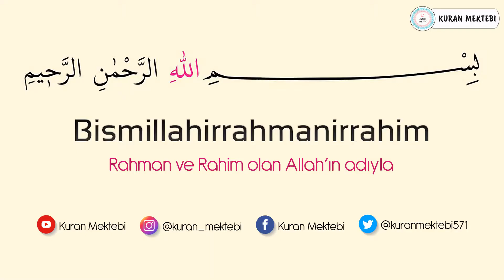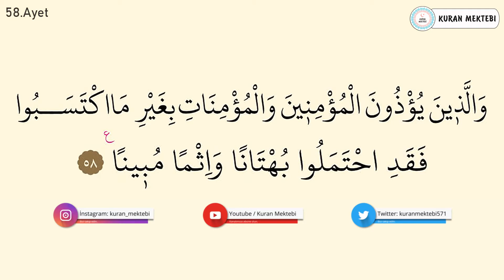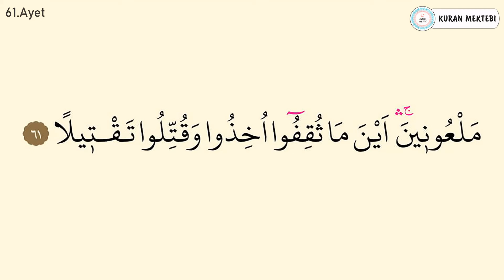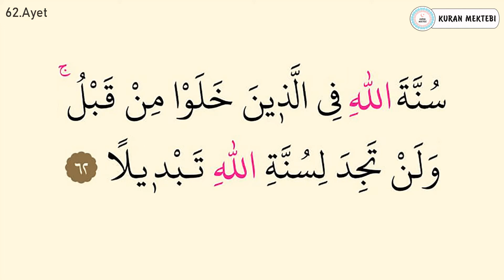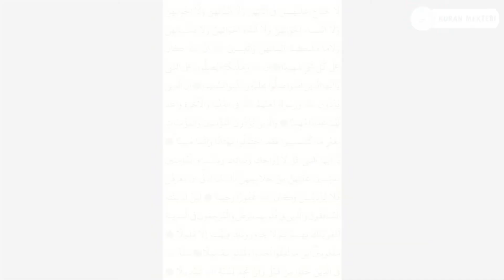Ahzab suresi 9.sayfa ezberle 10 tekrar+10 tekrar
ahzab suresi 9.sayfa ezberle videomuzda ahzab suresi 9.sayfa ezberlemek için, ahzab suresi 9.sayfa ezberle 10 tekrar şekilde hazırlanmıştır, ahzab sures 9.sayfa ezberleme yapabilirsiniz bu şekilde, ayrıca ahzab suresi 55-62 ayetler olarak bölünmüştür, ahzab suresi 9.sayfa dinle, ve ahzab suresi 9.oku kolayca

Memorize surah al ahzab page 9 videos, memorizing surah al ahzab page 9 you can, memorize surah al ahzab 55-62 verses prepared as, memorize surah al ahzab page 9 10 repetitions easily, how to memorize quran easily.